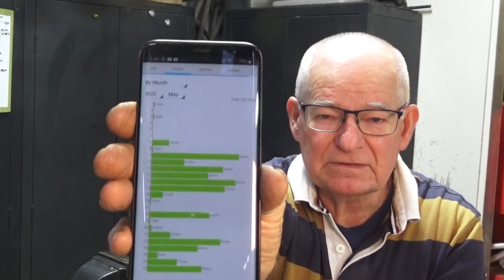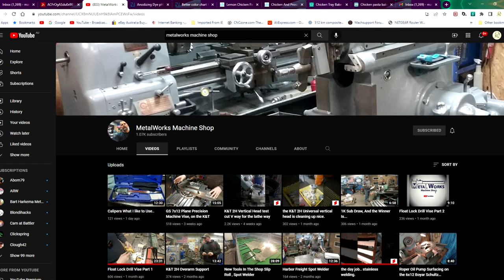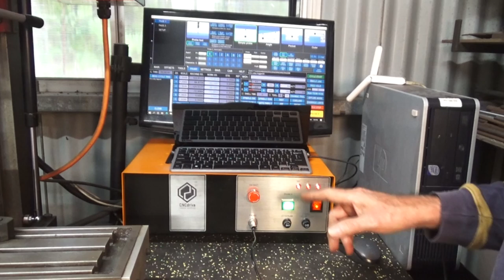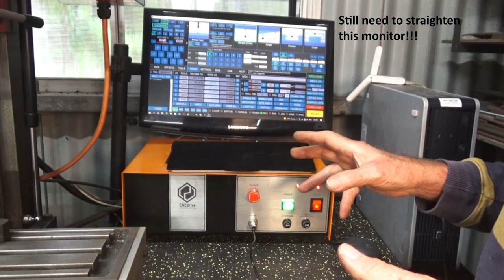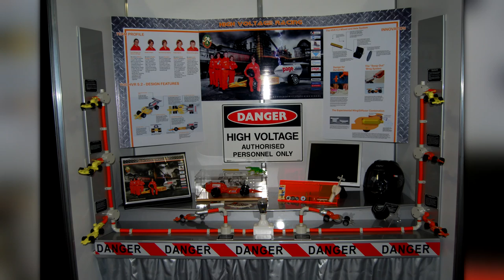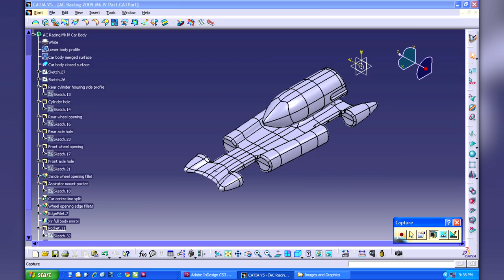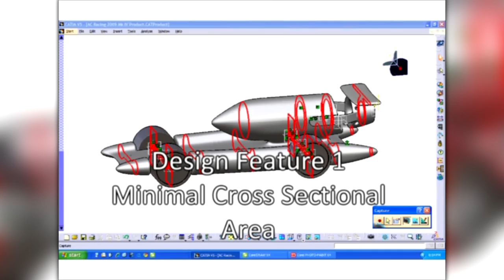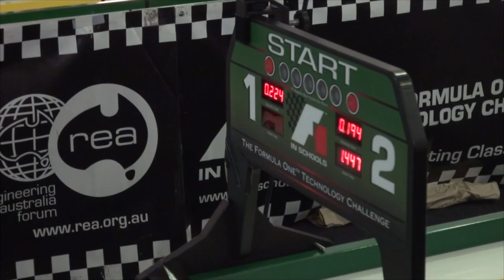Little Wooden Cars (or - How To Make an Engineer)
f1inschools CO2dragsters re_engineering_australia stem STEM (Science Technology Engineering and Maths) is a class of activities which encourage young people to consider careers in Engineering and the Applied Sciences. As a secondary teacher, I had the privilege of tutoring secondary school students in two such programmes. The C02 Dragster Competition and the F1 in Schools competition run world wide and are extremely popular. In this video I outline how the activities are organised and why I think they are important. Enjoy! You can find out more about F1 in Schools at rea.org.au